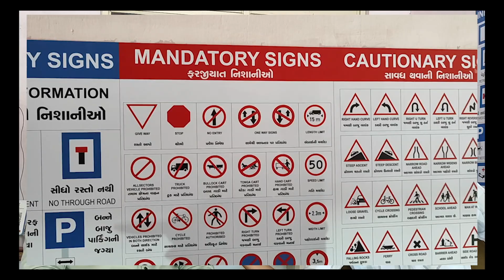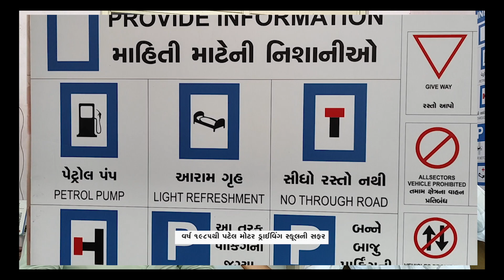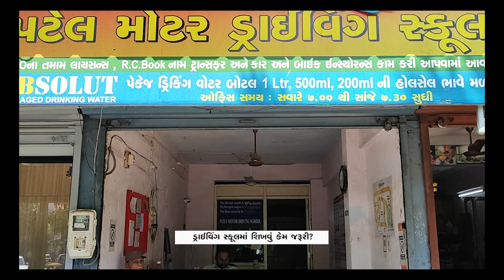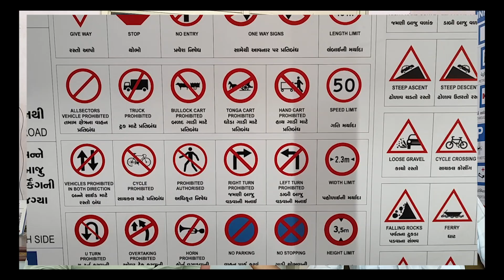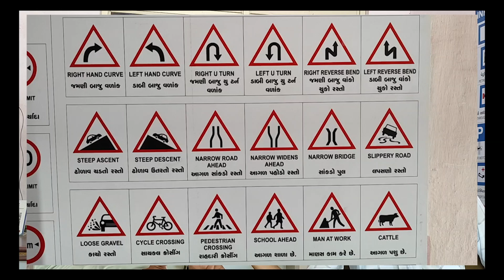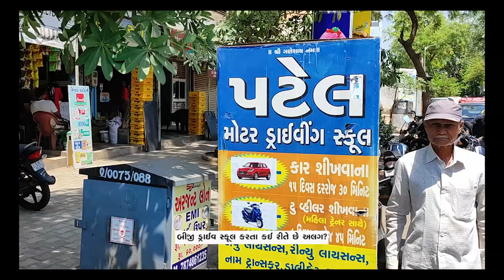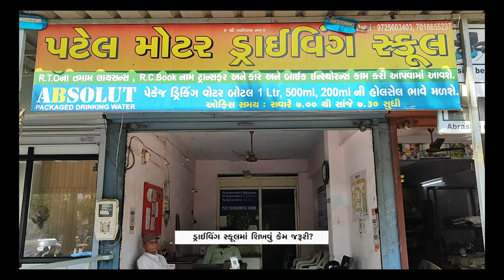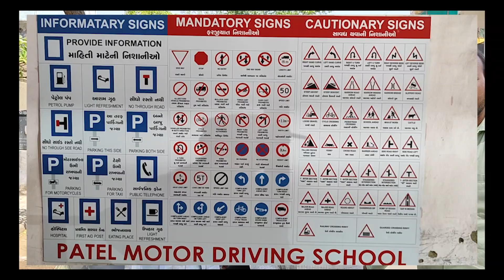પટેલ મોટર ડ્રાઈવિંગ સ્કૂલ જોરદાર છે || how can i learn car driving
on my youtube channel you can see the success story of man, women and etc. you can also watch the struggle life of people, institution,village life and the city life also, famous city area food zone, food place, food stall, historical place, value and history at the moment and current affair agriculture news and general news also were published...